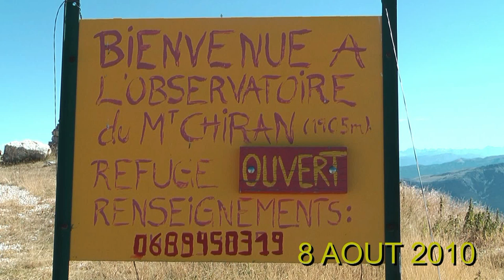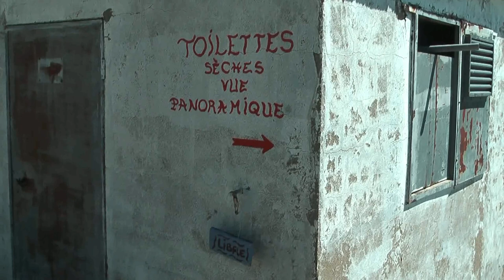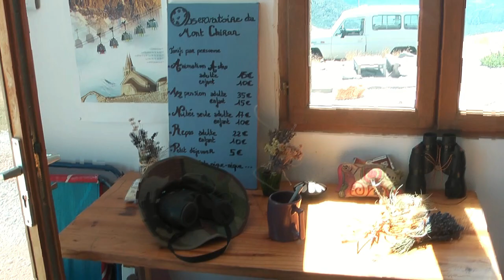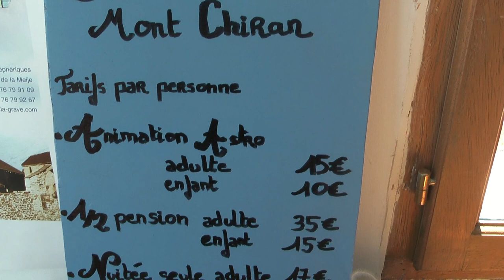Observatoire astronomique du Mont Chiran aout 2010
8 Août 2010 Alpes-de- Haute-Provence commune de Blieux observatoire astronomique du Mont Chiran altitude 2005 mètres video camera HDC-TM300 Panasonic